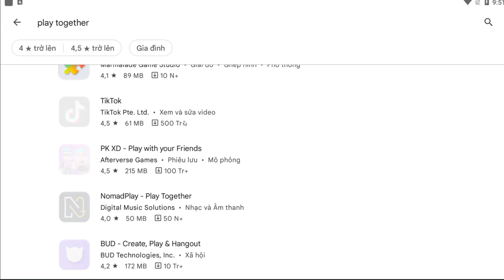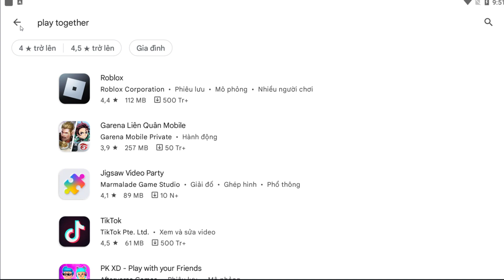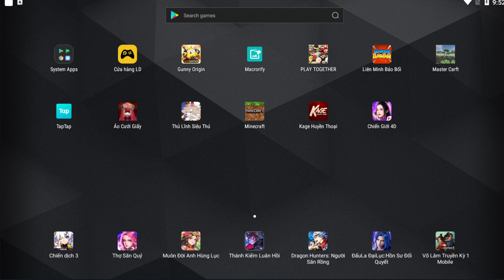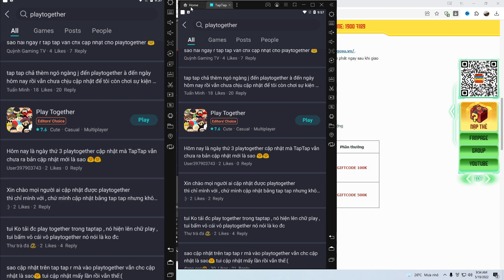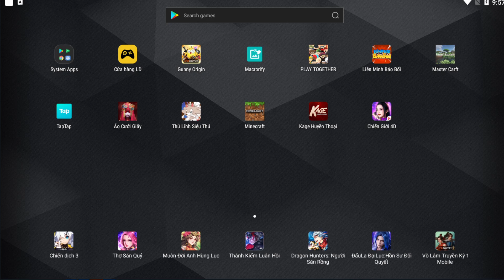Play Together | Play Together Đã Bị Xoá, Cách Tải Lại Và Nhận Quà Chuyển Đổi